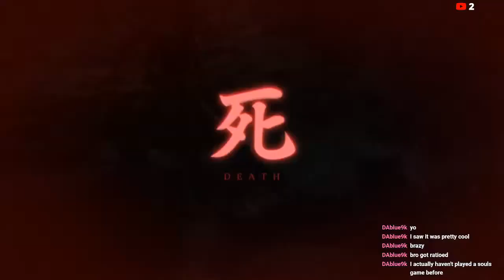Sekiro death highlight 1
Streamed Sekiro so I put a death highlight together! I’ll be streaming again at some point soon. Didn’t put too much effort into editing this to make it more funny as I had to sift through 3 hours worth of footage. Maybe in the future I’ll make a meme montage of future highlights 🤷‍♂️